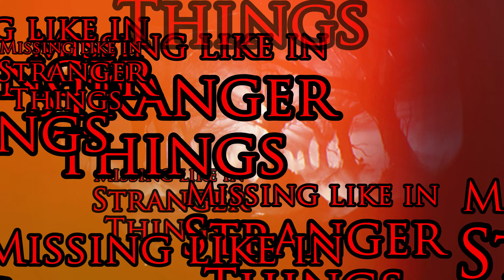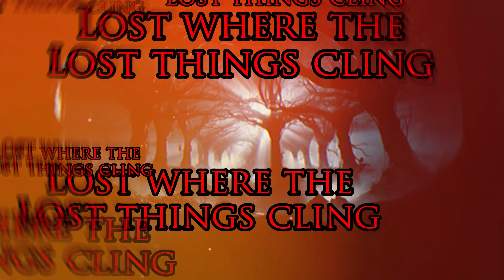"🌌 'Missing like in Stranger Things' 🌌 Lost in the Shadows" Lanzaware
Dive into the haunting world of "Missing like in Stranger Things," a song by Christian Lanzaware that explores the eerie sensations of being lost in one's own thoughts, mirroring the dark, mysterious realms of Netflix's hit series. This music video features a shadowy, surreal forest that evokes the unsettling atmosphere of the Upside Down, filled with twisted trees shrouded in mist and subtle hints of otherworldly creatures lurking in the darkness.

As you watch, the ominous blue and black color palette deepens the sense of disorientation and fear, perfectly capturing the essence of being trapped in a nightmarish realm. The visual is a masterpiece of mood, designed to pull you into a world where reality blurs with the fantastic and the terrifying.

"Missing like in Stranger Things" is not just a song; it's an experience that challenges your perception of reality and delves deep into the psychological impacts of isolation and the unknown. With its haunting melody and chilling visuals, the video is sure to leave a lasting impression, drawing you back to explore its depths time and again.

We invite you to share your thoughts on this artistic creation. How does the video make you feel? Does it capture the haunting vibe of the Upside Down for you?

🌌 "Missing like in Stranger Things" 🌌

[Verse 1]
Lost in thoughts, where shadows play,
In a world flipped, night swallows day.
Monsters whisper, calling deep,
Into the void, a haunting leap.

[Chorus]
In twisted realms where darkness sings.
Mind's a maze, echoes ring,
Lost where the lost things cling.

[Verse 2]
Through mirrored doors, thoughts twist and bend,
Seeking corners where fears blend.
Eerie silence, chilling scream,
Caught in the loop of a broken dream.

[Bridge]
Stranger still, this shadow fight,
Wandering far from morning light.
Here in the deep, where cold winds sting,
I’m just missing, like in Stranger Things.

[Outro]
In the upside down, forever seems,
Caught between worlds, in silent screams.
Where am I now? Where do I begin?
Missing, just like in Stranger Things.

[End]